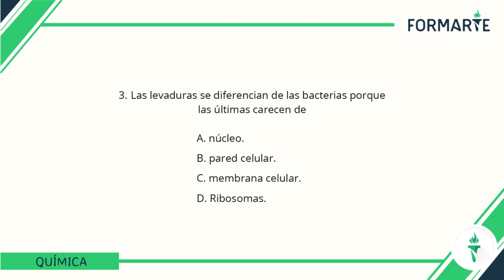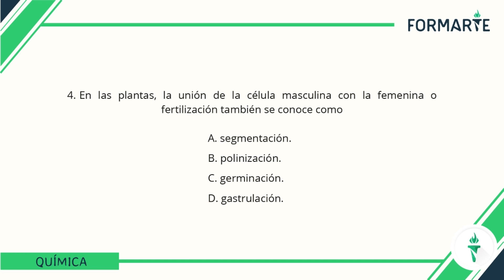Teoría celular - Biología Formarte